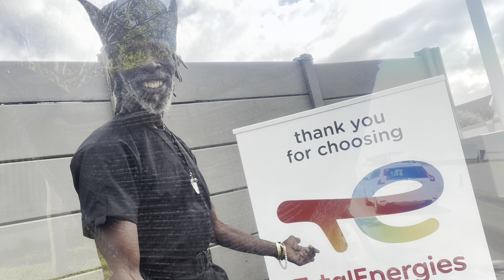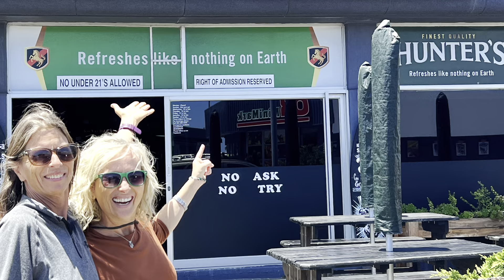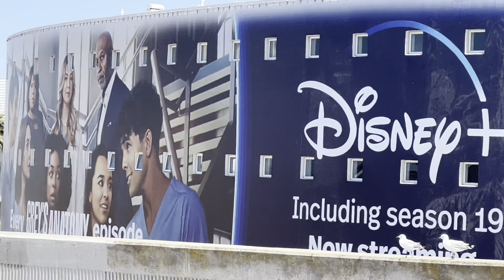Solar Breatharian Afrika series part 4. Walking capetown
God Elitom Elamin and Beata Worwa and Christina Garrelts are preparing for long distance walking through Africa. Today they do 16.5 miles (26 km). Walking capetown South Africa and seeing the Tabletop mountain which is a wonder of the World.
Walking is one of the best exercises around.